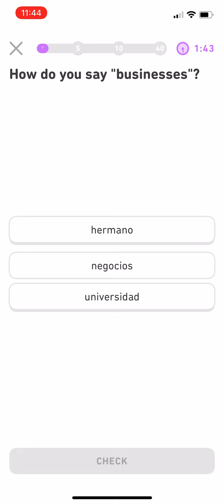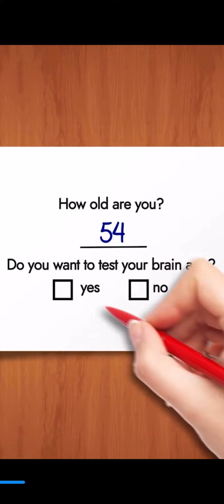Duolingo Grind🤤😧🤫😩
Can I place number one in Duolingo diamond tournament with lightning rounds?